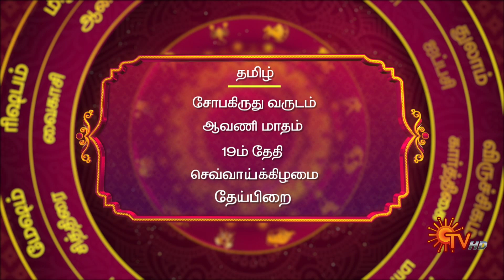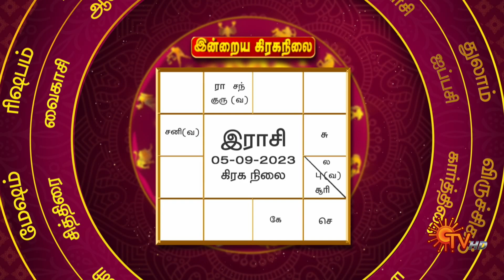இன்றைய ராசி பலன் | நல்ல காலம் பிறக்குது | 05 September 2023 | Sun TV